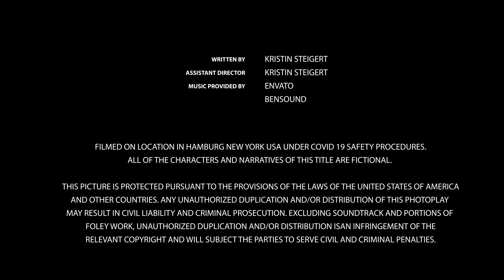A Grim Mini Series: Final Fracture Episode 4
An evil plot unfolds as Lana shares her deepest secrets.  Ep.4/ 8

What is A Grim Mini Series: Final Fracture? The story of HIS favorite reaping, a Grim Reaper working his 9-5. Obsessed with horrific puns and flat humor the reaper tells the story of Dani and Samantha.